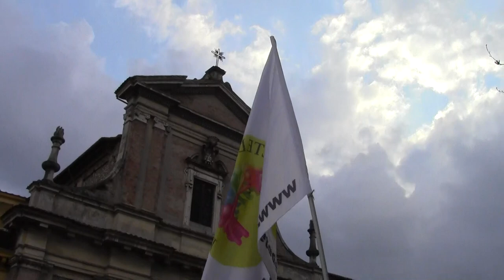RETE DEI CITTADINI 3 20130217165431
AZIONE DI DIVULGAZIONE POLITICA IN ESTREMA DIFFICOLTA' CONTESTUALE. IL "CARNEVALE LIBERATO". DEL 17 FEBBRAIO 2013